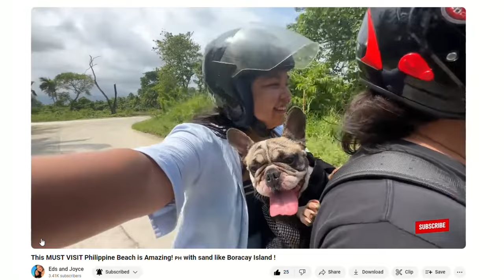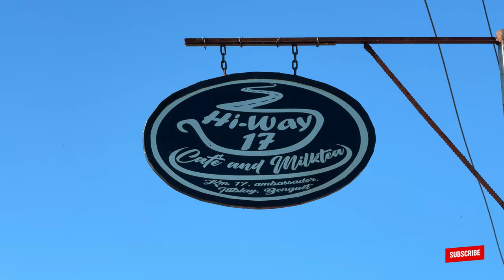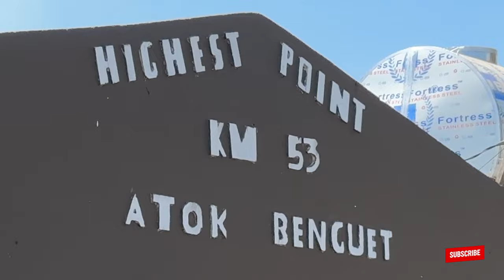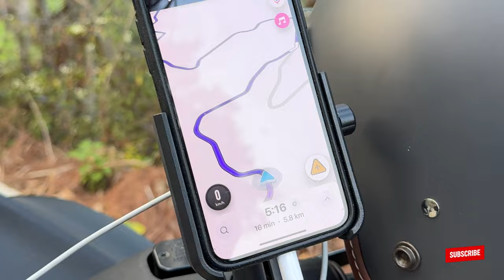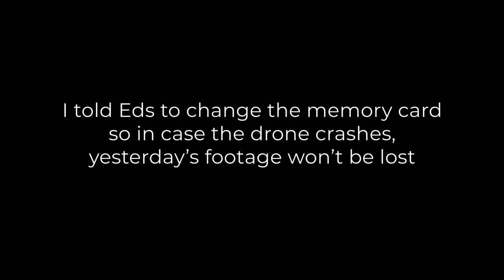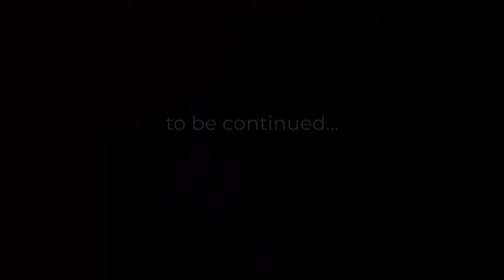SURVIVING the PHILIPPINES MOUNTAINS 🇵🇭 North Loop Philippines Travel Vlog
The Philippines is home to some of best adventures. From the beach to the Philippines mountains, there is something for everyone. We decided to try the Philippines North Loop or the North Luzon Loop. This is a famous route used in exploring North Luzon, usually by motorbike. For us, we started in Metro Manila. We headed our way to Baguio City before continuing to Sagada Philippines. We make our way up to Pagudpud then come back down the Ilocos region. This journey took us 9 days. With plenty of time to explore some of the places we’ve never been to before.

We hope you enjoy this Eds and Joyce Philippines Travel Vlog :)

📍Sagada , Philippines 🇵🇭

If you would like to support us so we can continue to bring you along our adventures,

🕺🏻💃🏻 About Us:

We are Eds and Joyce, a couple of adventure enthusiasts making our way around 🇵🇭🌏

We appreciate each and everyone of you, thank you for your support 🤗

0:00 North Loop Motorcycle Philippines
7:43 Baguio City Philippines
19:31 Sagada Mountain Province